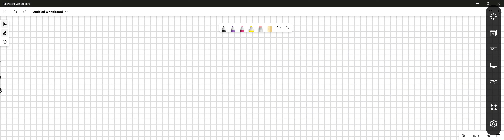In humans, the presence of chin and cheek dimples is dominant to the absence of dimples, and the ab…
In humans, the presence of chin and cheek dimples is dominant to the absence of dimples, and the ability to taste the compound PTC is dominant to the inability to taste the compound. Both traits are autosomal, and they are unlinked. The frequencies of alleles for dimples are D = 0.67 and d = 0.33. For tasting, the allele frequencies are T = 0.81 and t = 0.19. a. What is the expected frequency of the dimpled taster phenotype? (4 decimal places) b. What is the expected frequency of the non-dimpled taster phenotype? (4 decimal places) c. What is the expected frequency of the dimpled non-taster phenotype? (4 decimal places) d. What is the expected frequency of the non-dimpled non-taster phenotype? (4 decimal places)

MendelianGenetics:UnderstandingInheritancePatterns